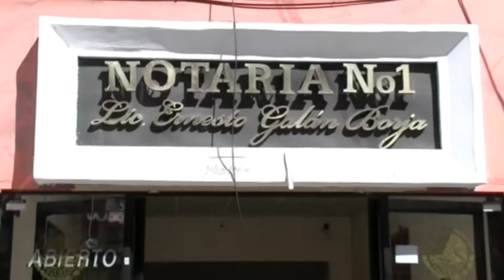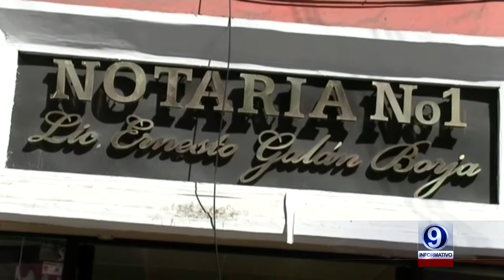ERNESTO GALAN RESPONDE